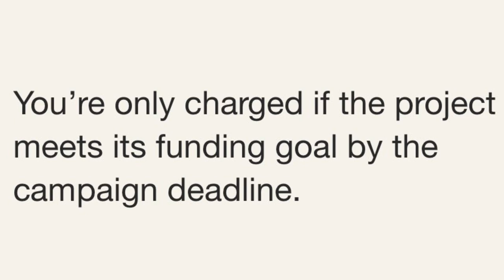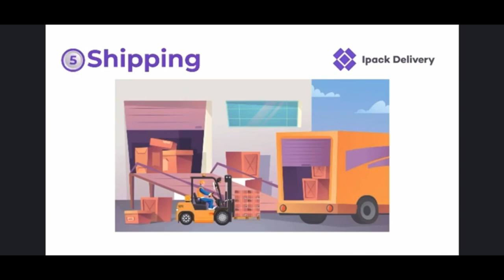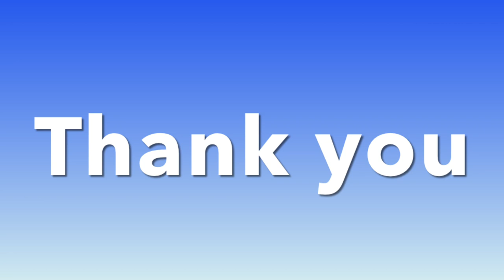Kickstarter and Fulfillment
Hello 112 collectors. We wanted to share with you some information about our Kickstarter and our plan for fulfillment.

Oddfrog Entertainment is proud to present the 1:12th_st._chopshop’s BANDITO! A one 12th scale action vehicle designed specifically for 6” and 6 1/2 inch action figures and toy photography!

Find out more information about Oddfrog Entertainment and the Bandito at our YouTube channel Oddfrog Entertainment on YouTube.